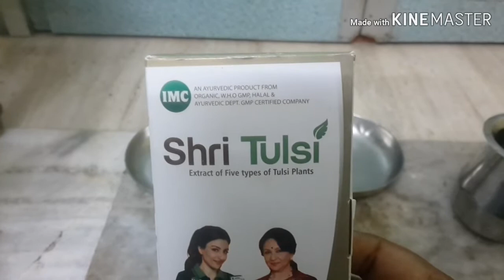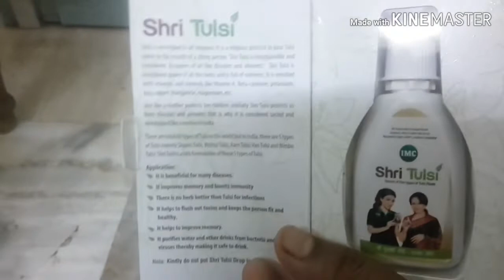REDUCE FAT USING SHRI TULSI